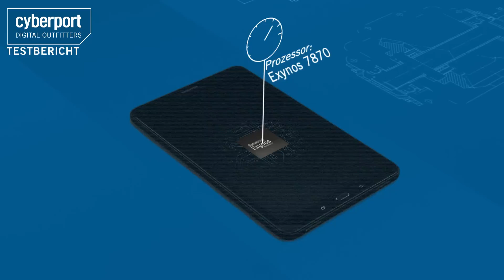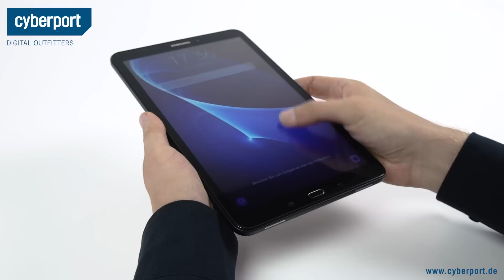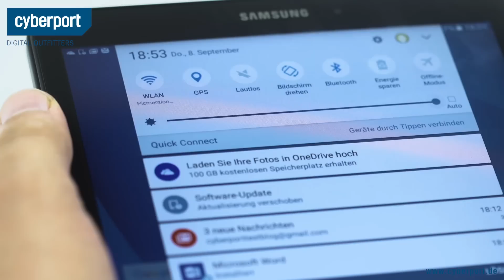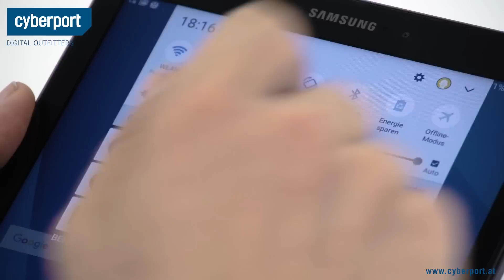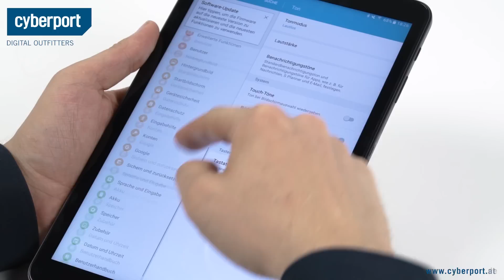Samsung Galaxy Tab A 10.1 im Test I Cyberport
Mit dem Galaxy Tab A10.1 bringt Samsung die lang ersehnte Neuauflage des Mittelklassetablets – nun endlich auch mit hochauflösendem Display. Was es sonst noch kann, zeigt unser Testbericht.

Unsere Links!

Für weitere Anfragen:
cyberport(at)googleplus.de